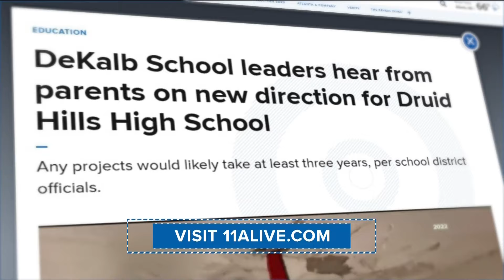District gives update on renovation process to Druid Hills High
11Alive's Rarione Maniece reports.